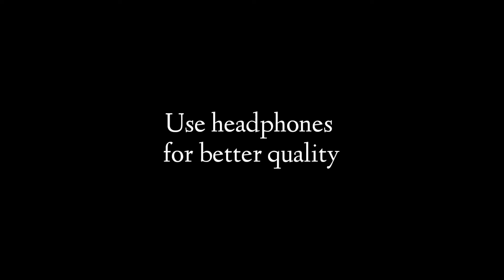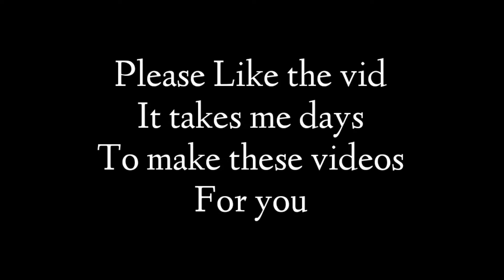XXXTENTACTION SAD| PUBG MOBILE| SNIPER MONTAGE| Wasay Playz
Editors-Kinemaster and FilmoraGo
Thumbnails-Pics Art and Adobe Spark post

Stay safe
Discord server link👇🏻
Follow me on the following platforms!
Insta(If you want to see my face lol) @wasayshah_31